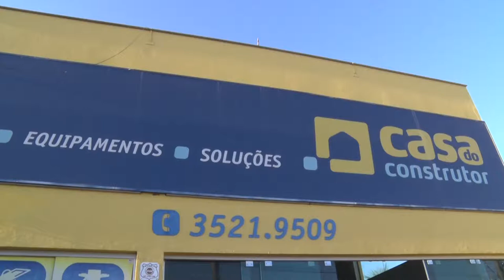Confira mais um ChurrascãoNaObra no bairro Real Park